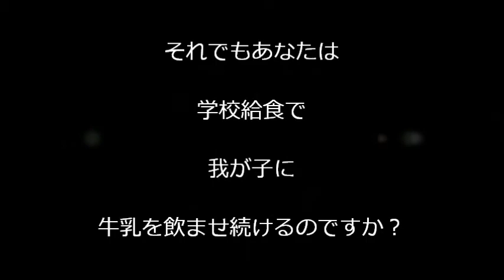アメリカ環境保護局 牛乳の放射性セシウム許容限度量 By MIRMC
EPA's limit of radioactive cesium in milk. 0.11 Bq/L